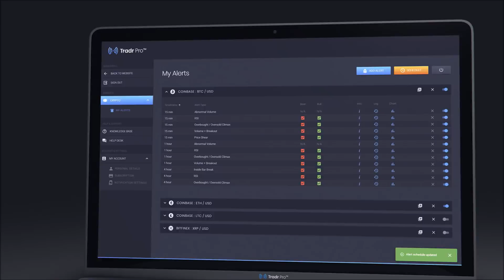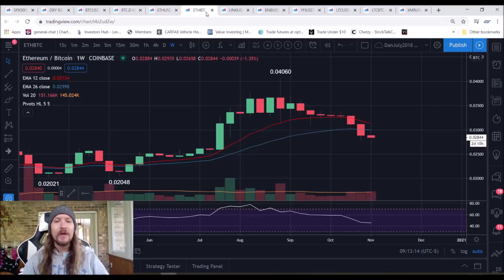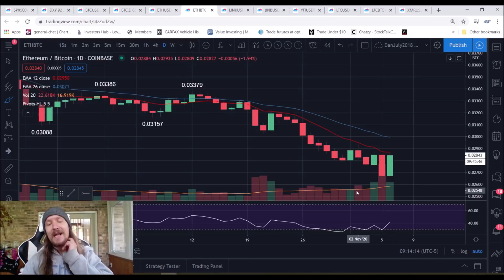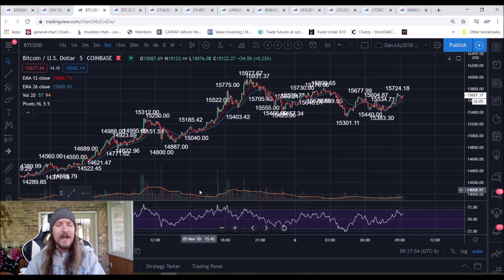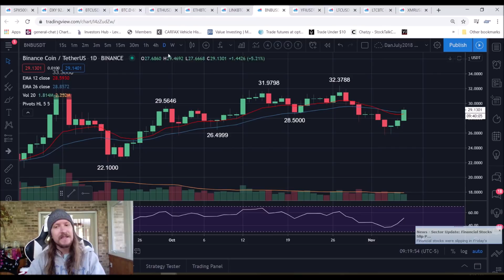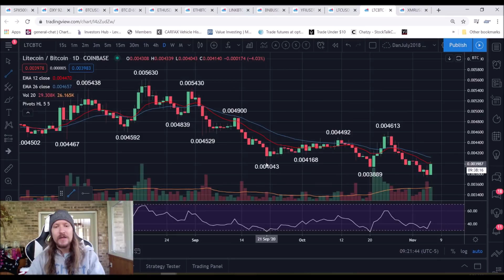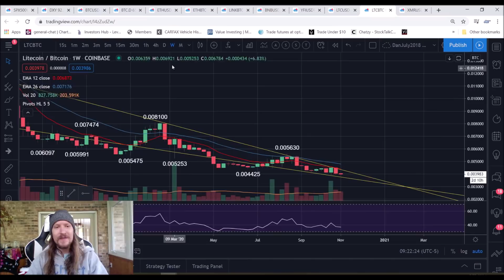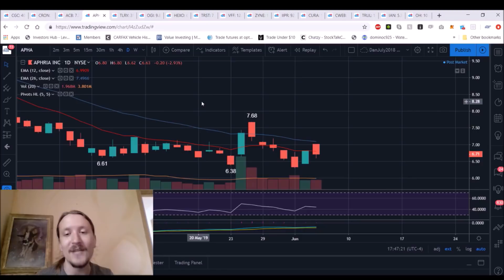Bitcoin Trading & Technical Analysis (November 6th, 2020)